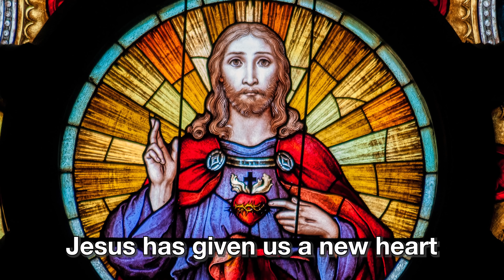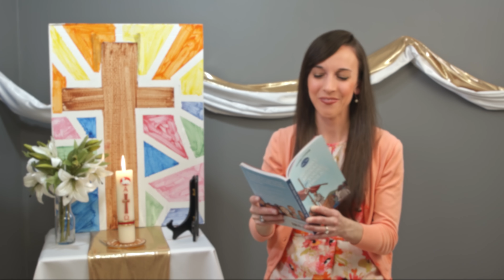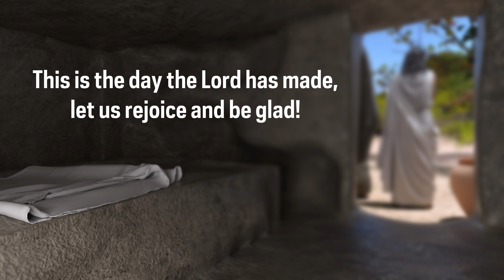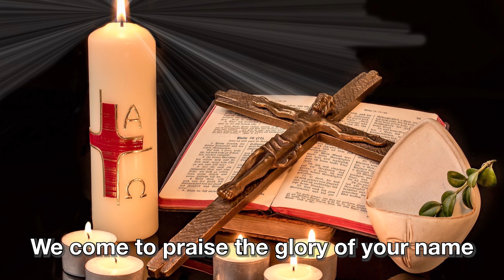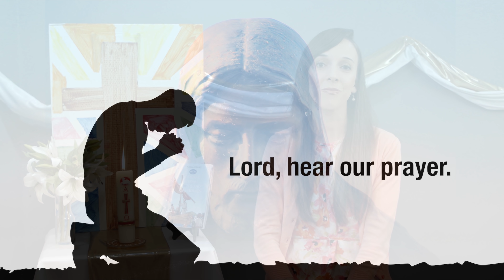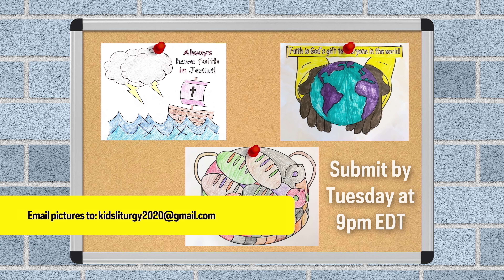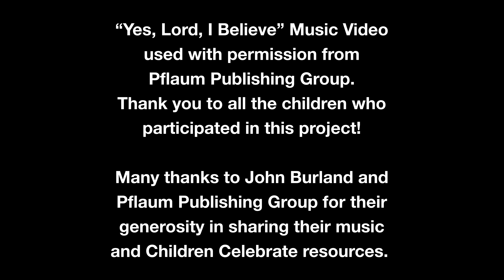4-4-2021 / Children's Liturgy of the Word / Easter Sunday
A joyous Easter to you! If you enjoyed today’s program, consider making a one-time donation to our Indiegogo campaign so that we can continue this ministry for another year. Go to Indiegogo.com and search for Kids' Liturgy to learn more. God bless you!

Help us sustain our ministry through our new 30-day Indiegogo campaign!

*If you would like to share your child’s weekly coloring pages or faith-based drawings, please e-mail them to by Tuesday at 9 p.m. EST, and we will try to feature them in next week’s video.*

This video (and future videos) will air on the CatholicTV channel every Sunday at 8:30 a.m. and 6 pm EST. It will also re-air on Monday at 7:30 am and Wednesday at 8 am EST.

Credits:

“Go Now And Listen To God's Word,” “New Life,” “Gospel Acclamation” “Yes, Lord, I Believe,” Music: John Burland 2020, “He Lives!,” “He Is Risen, Alleluia,” and “Risen Today.” Distributed exclusively by Bayard Music, a division of Bayard, Inc.

Script written with help from the Children Celebrate Leader’s Guide Spring 2021 from Pflaum Publishing Group, a division of Bayard, Inc.

Colored illustrations from Living with Christ Sunday Missal for Young Catholics ©Marcelino Truong/Bayard.

Additional artwork by Evelyn Berry.

Additional editing by Ryan Witte.

A special thanks to Pflaum Publishing Group for their generosity in sharing their resources with our children during this pandemic.

To order the digital Summer Children Celebrate program, including my five-minute Gospel Reflection and Saint in the Spotlight videos, or the 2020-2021 Sunday Missal for Young Catholics, If your parish or school already uses Children Celebrate! or Pflaum Gospel Weeklies, contact your parish to request that they share the videos with you.

Now available for download! We have been blessed by the gift of John Burland’s lovely Children’s Liturgy dismissal song, “Go Now and Listen to God’s Word.” This beautiful call-and-response song is available for download and sheet music is now available at bayardfaithresources.com!

John Burland has just released a new liturgical music collection for schools and parishes, called Gathered as Your People Lord, available on Amazon Music, Spotify, and other streaming channels.You can also purchase his CDs at bayardfaithresources.com, or go to giamusic.com for MP3 downloads.

Since March 2020, my husband Mark and I have been producing and sharing our free 30 minute Children’s Liturgy videos in response to the coronavirus pandemic. Continuing to produce our program has become increasingly challenging for us.

Happy Easter! Thank you for sharing your children with us this weekend! May God bless you and your family, and may He keep you safe and well. Wishing your family many blessings as we rejoice in Christ’s Resurrection!!!

This video was produced by Heidi and Mark Witte (parishioners of Christ the King Catholic Church in South Bend, Indiana).